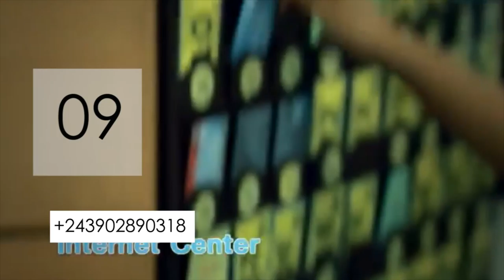spot kasem bundit university